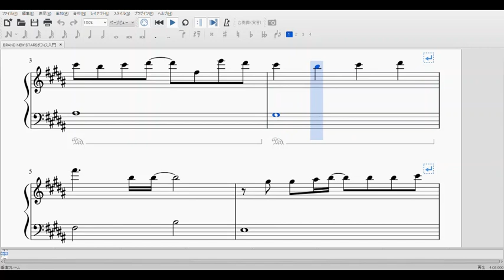【入門＆上級】BRAND NEW STARS!! オフィス グランドピアノver.／ESオールスターズ／ピアノソロ楽譜【あんスタ】Piano Sheet Music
BRAND NEW STARS!! オフィス グランドピアノver.／ESオールスターズ
・2曲セット
・入門
・上級